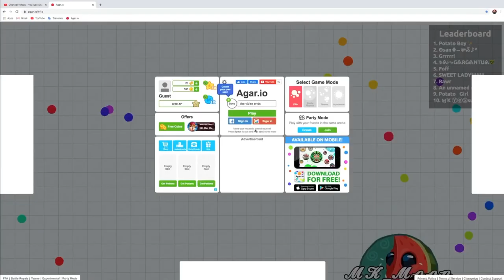If I get eaten, the video ends - Agar.io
This video is about agario. If I get eaten the video ends in agario. So yeah. If I get eaten the video ends - Agario

Hope u enjoyed this video. Make sure to like and sub. Or dei tmr.
I recently tried streaming...
It didn’t work out so well...